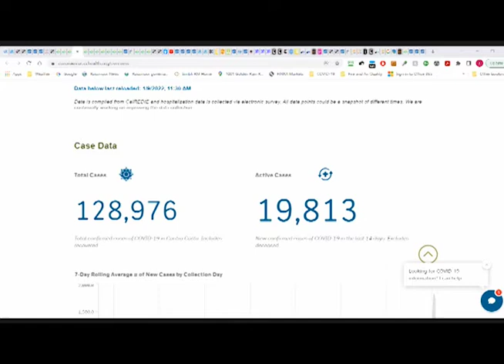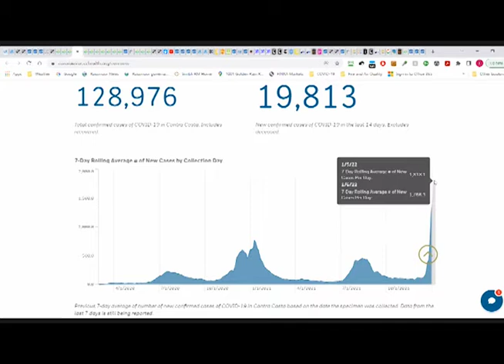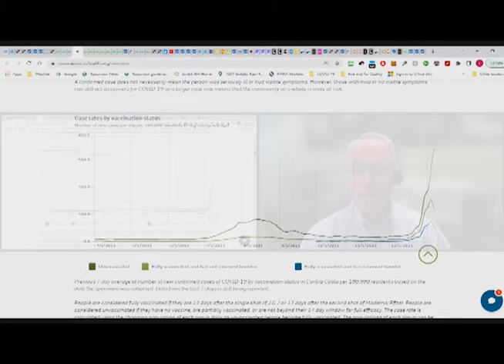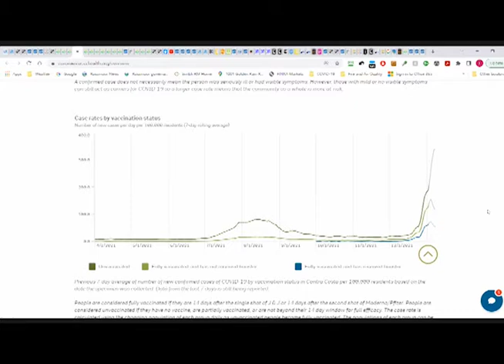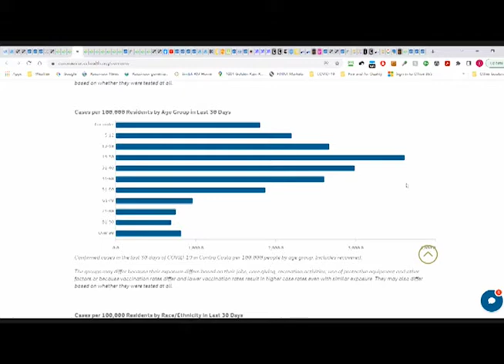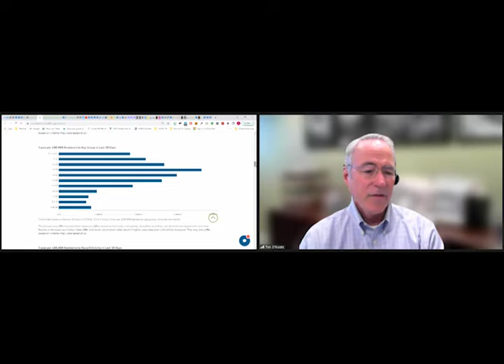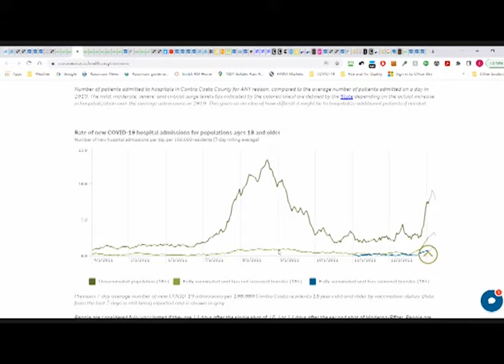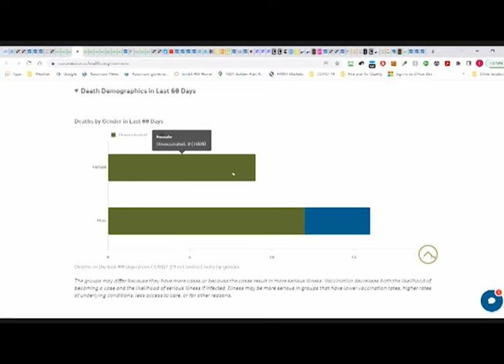Conversation with the CEO Tim O'Keefe (Recorded on January 10, 2022)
1. Pandemic Update - 0:46
2. Gateway Studios Update - 36:47
3. Facilities Master Plan - 42:05
4. Pickleball - 46:58
5. Water Reclamation - 55:41
6. Evacuation Planning - 1:05:29
7. 2022 Outlook - 1:09:09